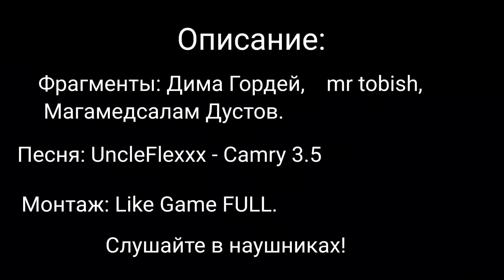UncleFlexxx - Camry 3.5. Крутые видео.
UncleFlexxx - Camry 3.5